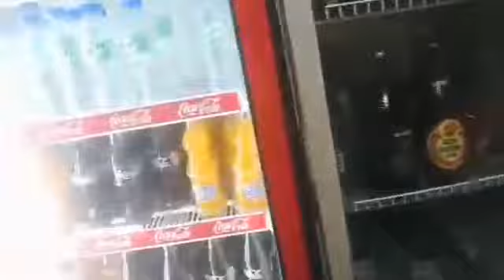WOW PORRIDGE RICE. ANG SARAP || FILIPINO FOOD.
Follow and Support My Facebook Page
Account!